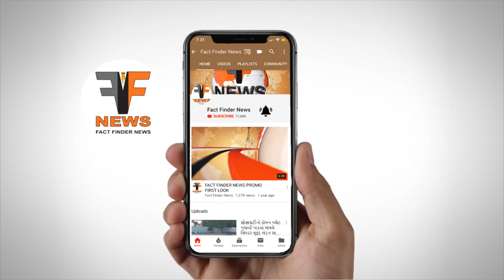સત્તાના નશામાં ચુર નગરસેવકે સિક્યુરીટી ગાર્ડને ધમકી આપી